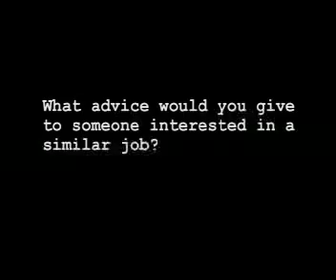Dean Elrick, Mechanical Engineer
Dean Elrick talks about his work as a Mechanical Engineer with the Score Group in Peterhead